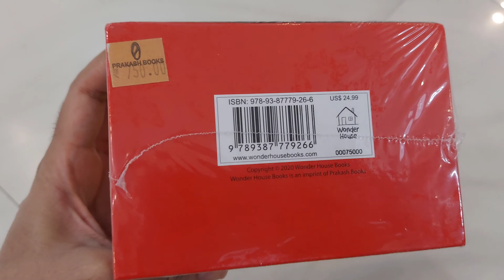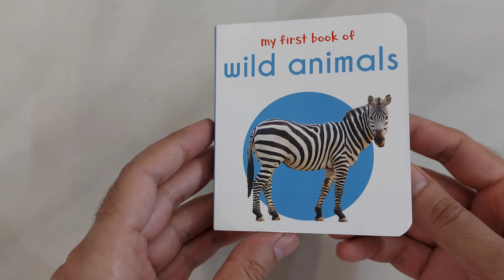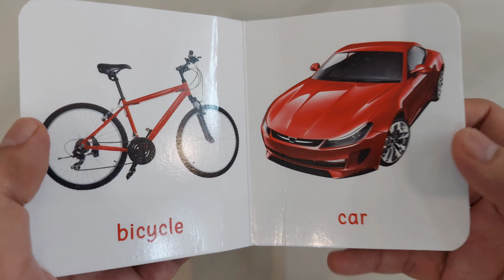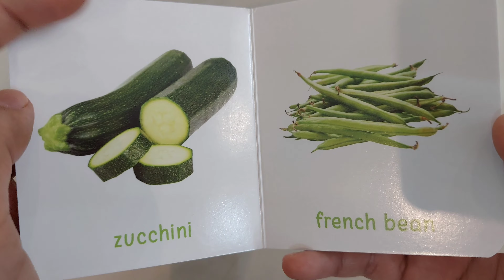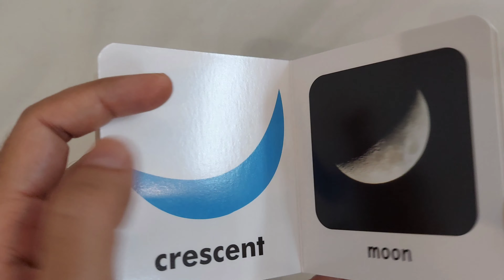My first library set of 10 board books | First books for kids | My first library vs little librarian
First books for kids. These are plastic coated books. They have thick pages and the best part is they are waterproof. These books are durable and long lasting.

My First Library: Box Set of 10 Board Books for Kids

This is a wonderful box set of 10 board books to introduce your child to basic concepts and everyday objects. It comes packed with well-researched images and accurate labels in English. Its vivid pictures make it easy for kids to grasp concepts faster. This box set is a great learning aid for children aged 0-3 years. It helps in English vocabulary building and prepares children for school. The box set includes books on:

ABC

Numbers

Farm Animals & Pets

Colours

Wild Animals

Shapes

Birds

Fruits

Vegetables

Transport

Handy Book
The books in the box set are designed to fit into your child’s tiny hands. Kids can carry these handy books anywhere. The edges aren’t sharp at all, and safe for your baby.

Thick Board Paper
These board books are made with thick, high quality board paper. It makes the books highly durable and easy to handle for a child. Your baby can freely play with these books.

Bright Images
The eye-catching images in the books make them very attractive to a child. Its bright colors are sure to grab your little one’s attention instantly. The images are picked from a child’s surroundings for easy recognition and quick recall.
Comprehensive Topics
The box set covers a comprehensive range of topics, from wild animals and birds to shapes, numbers and more. It is a complete learning must-have.

Product Description

A collection of 10 well-researched Board books to introduce a wide range of learning topics and everyday objects to the little scholars. The topics included in the set are - ABC, numbers, shapes, colours, wild animals, farm animals and pets, birds, fruits, vegetables and transport. These beautiful picture books develops reading skills helps the child to build a vocabulary improves listening and observational skill have well-researched bright pictures covers comprehensive set of topics suited for a toddler.

Wonder House has a dedicated team of editors and designers involved in the development of magnificent and enriching children books. The team pays special attention to develop age appropriate content and does extensive research on every topic included in the book. Our mission is to develop highly informative content which will help the children to master different skills. At Wonder House, we strive to make learning a joy